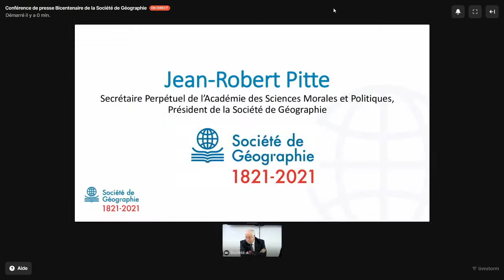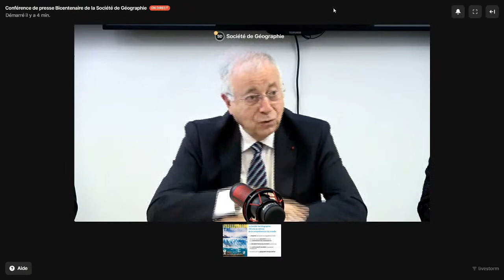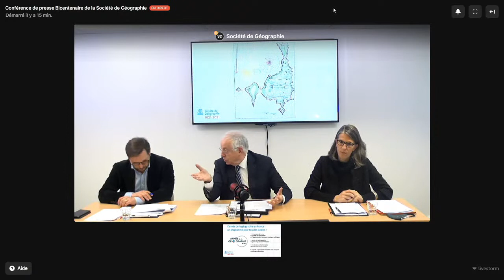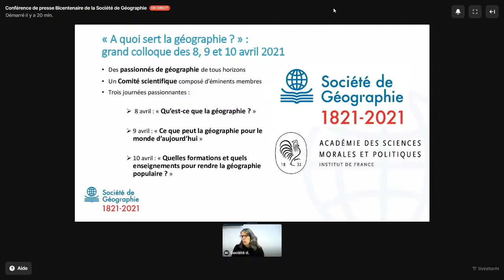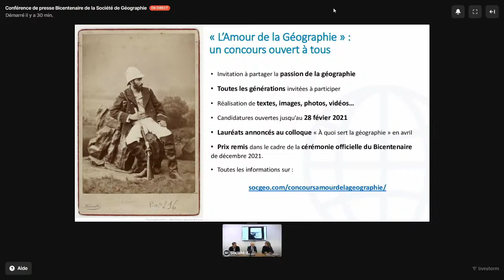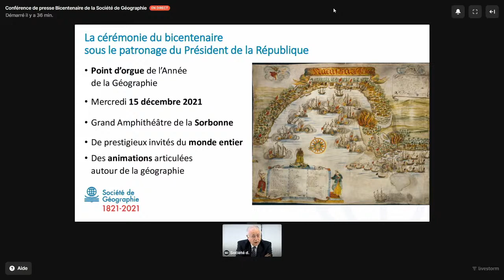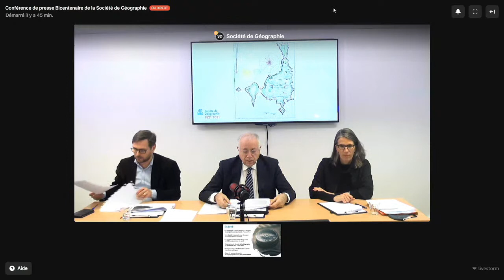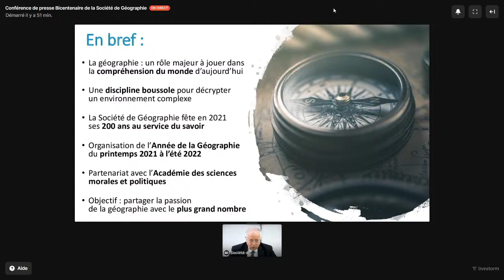Conférence de Presse du Bicentenaire de la Société de Géographie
Cet événement est l'occasion de faire un point complet sur :

Le bicentenaire de la Société de Géographie, placé sous le patronage du Président de la République Emmanuel Macron : doyenne de ses homologues dans le monde, cette société savante créée en 1821 fête 200 ans au service du savoir, socle de la compréhension de l'actualité. Le monde a en effet de plus en plus besoin de connaissances géographiques solides que la Société de Géographie a pour mission de promouvoir auprès de tous les publics : grand public, médias, décideurs, étudiants, élèves, ...

L'année de la Géographie en France : la géographie mise à l'honneur auprès du plus grand nombre du printemps 2021 jusqu'à l'été 2022 avec de nombreuses actions organisées en France : émissions télévisées, publication d'ouvrages, colloques, expositions, ...

Les deux rendez-vous incontournables de 2021 :
- du 8 au 10 avril 2021 : le grand Colloque sur le thème « À quoi sert la géographie ? » avec la participation de géographes académiques et d'autres personnalités grand public qui font œuvre de géographes, etc.

- le 15 décembre 2021 : la cérémonie du bicentenaire, point d'orgue de cette année de la Géographie, se tiendra dans le Grand Amphithéâtre de la Sorbonne avec notamment la participation attendue de hautes personnalités, Président de la République (en principe), ministres, membres d'honneur de la Société tels que SAS Albert II de Monaco, HRH Charles, Prince de Galles, lauréats de Grands Prix de la Société.